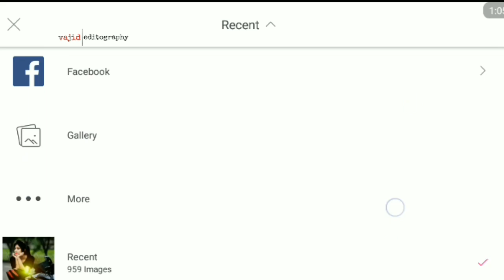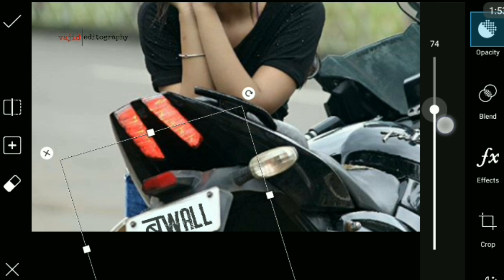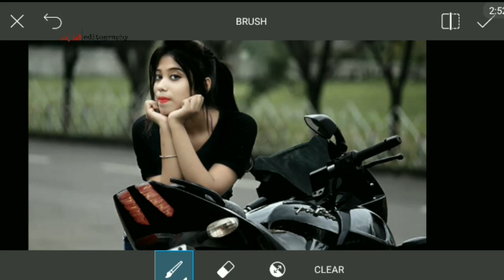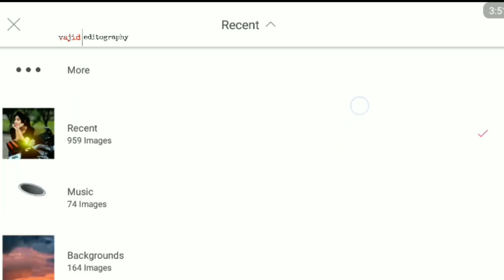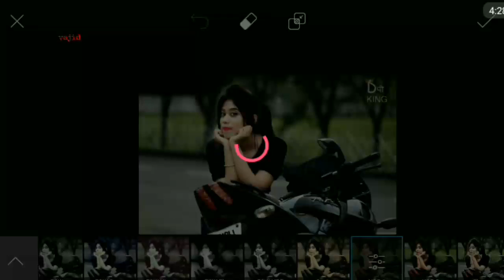Shrutika das cb edit | cb girl | girl photo editing in picsart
Hi guys welcome to vs editz in this video I will show you how to edit a cb girl that is shrutika das cb editing in picsart. here i will use such a wonderful trick that u have not sow any where. shrutika das is a famous cb editer gang girl. she also famous for searching on Facebook for shrutika das facebook. Shrutika das is a model for cb edits.

if not work then download...

vs editz @ iamvajid.s